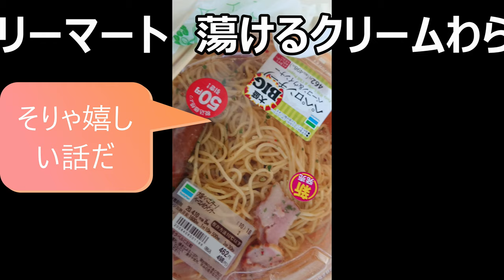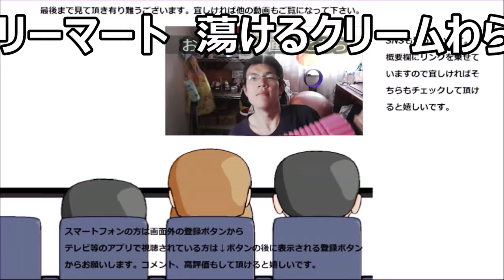ファミリーマート 大盛りBIGペペロンチーノを食べてみた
ファミリーマート　大盛りBIGペペロンチーノを食べてみました。ファミマのパスタは初体験～どんな味なんだろう？
贈り物は此方まで↓
〒153-0042